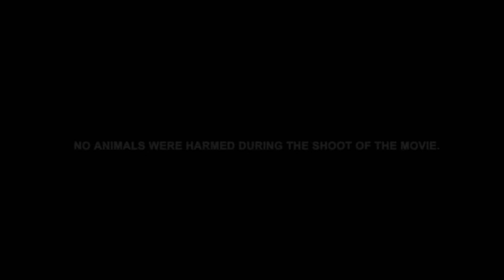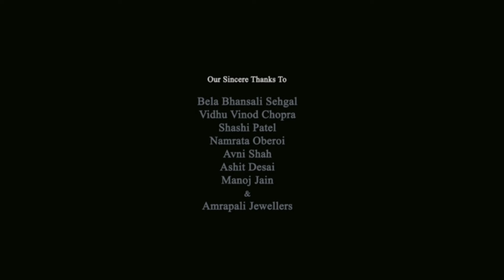Harom Hara Full Movie In Hindi Dubbed | Sudheer Babu | Malvika Sharma | Akshara Gowda |Review & Fact